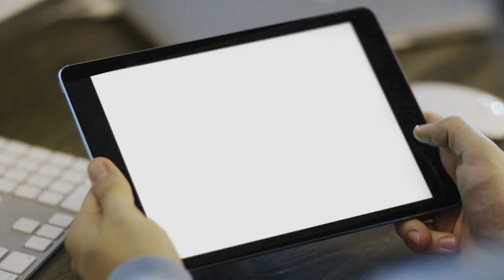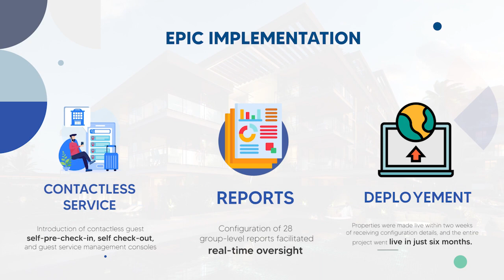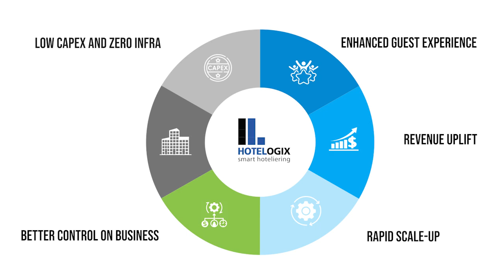Power of cloud based system by Hotelogix at the Biggest Event in Qatar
Imagine Qatar, a tiny Gulf nation, getting ready to host the world's biggest sporting event of 2022, they were preparing to welcome a staggering two million visitors during this time. It was a mammoth task for the Supreme Committee aimed to provision and streamline lodging operations across 450+ properties, including hotels, villas, apartments, campsites, and caravans. The goal was to provide a seamless guest experience from check-in to check-out while managing reservations, group bookings, and concurrent front-office terminals.

After a meticulous evaluation process, Hotelogix was chosen as the preferred solution provider. A six-phase implementation plan was executed.
We took on the challenge of implementing our cloud-based multi-property management system, ensuring we met the go-live dates as directed by the Supreme Committee.

1) Automation and stringent quality assurance ensured an accurate and swift deployment.
2) Seamless integration with QAA and SITA ensured smooth operations.
3) Robust data security and failover policies fortified the digital realm.
4) Configuration of 30 group-level reports facilitated real-time oversight.
5) Guest Empowerment: Introduction of contactless guest self-pre-check-in, self-check-out, and guest service management consoles.
6) Rapid Transformation: Properties were made live within two weeks of receiving configuration details, and the entire project went live in just six months.

This achievement not only redefined hospitality but also set new standards in technology-driven event management.

1) 200,000+ Guests: Enjoyed seamless check-ins and check-outs.
2) Substantial Cost Savings: Resulting from efficient operations.
3) Significant Man-Hours Saved: Thanks to streamlined processes.
4) Dramatically Reduced Wait Times: Enhancing the guest experience.
5) 1000+ Front Office Terminals: Operated flawlessly.
6) Zero Security Breaches: Stringent standards ensured data safety.